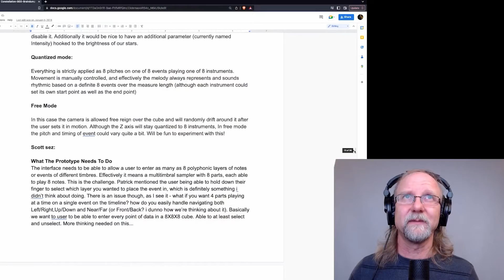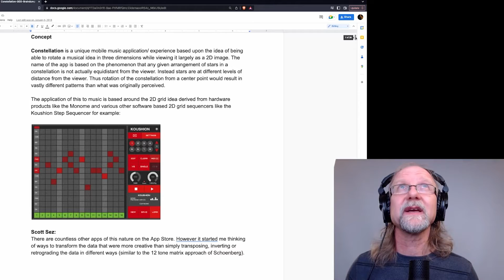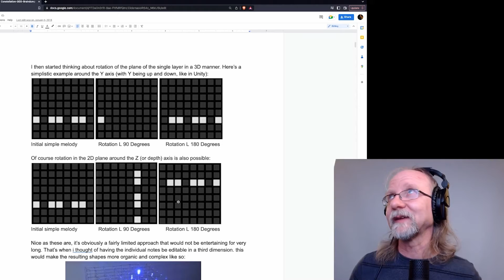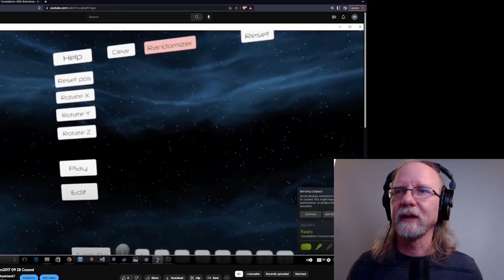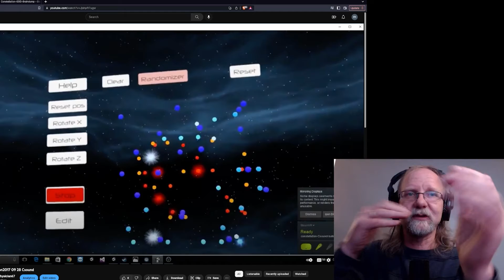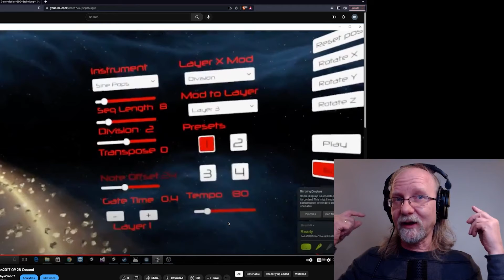Exploring Generative Music With MetaSounds: Series Introduction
In this series, we'll be beginning our adventure into the realm of Unreal Engine's MetaSounds, Epic's new node-based high-performance audio system. Join Scott as he learns Unreal Engine 5 from the ground up and tackles the process of recreating an earlier prototype of a 3D, dynamic music sequencer - strictly using Unreal Engine and Blueprints / MetaSounds.

Founded by Steve Horowitz and Scott Looney, the Game Audio Institute is a game-based learning company dedicated to educating a new generation of audio professionals.